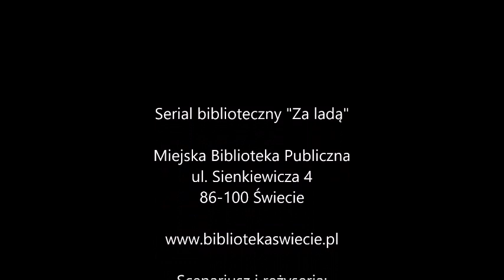"Za ladą" Odc.12 "Przetrzymywany"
Odcinek 12 pt. "Przetrzymywany"